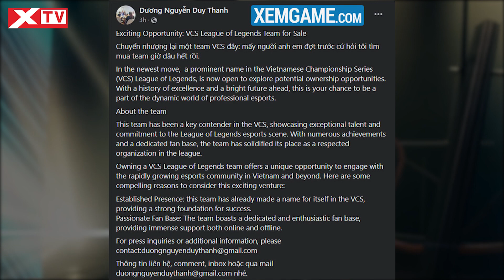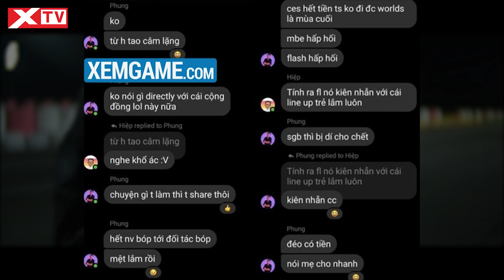Tinikun bất ngờ đăng đàn cho biết chuẩn bị có một đội tuyển VCS sẽ bán suất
Với việc là một gương mặt thân quen, có tiếng nói trong làng LMHT ở Việt Nam vậy nên những tin tức, thông tin liên quan đến tựa game này khi được chính miệng Tinikun tiết lộ thường được cộng đồng tin tưởng. Mới đây cựu HLV Tinikun cho biết một đội tuyển đang thi đấu tại VCS đang có ý định bán suất, chuyển nhượng sang cho chủ mới. Tuy trong bài đăng không cho biết rõ là ai, nhưng bức ảnh đính kèm khiến nhiều người có thể rút ngắn được suy luận của mình lại.